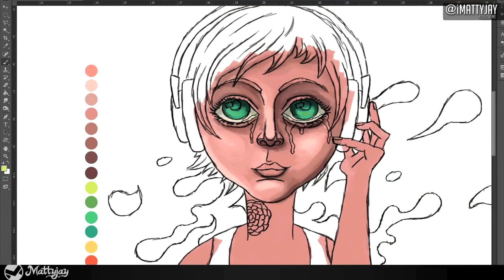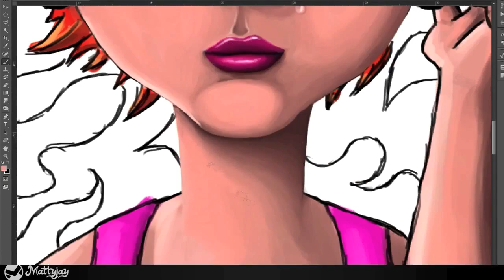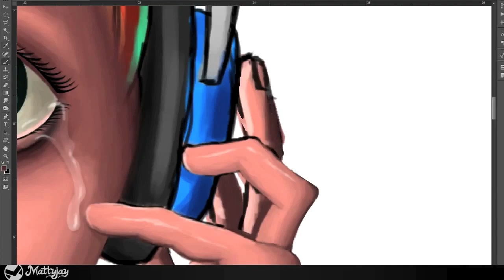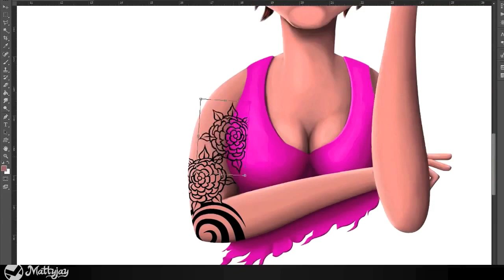Emotional | Speed Illustration | By Dare Mattias (Dare Exclusive)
Personally I believe, this is our most beautiful piece to date. The eyes alone are works of art. Amazing job Mattias, be sure to check him out below!

- Get your DareArts Apparel Now!